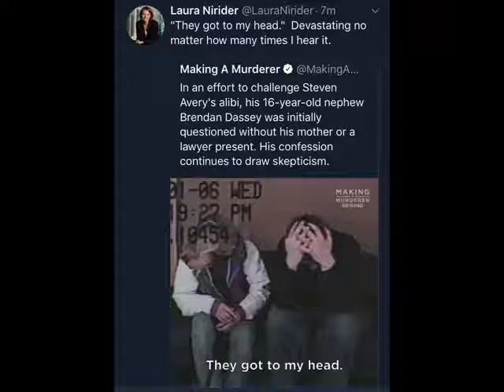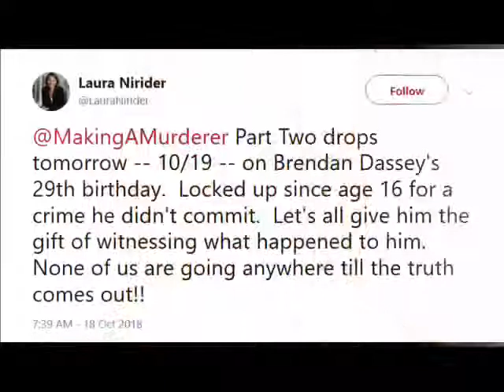laura nirider gifs